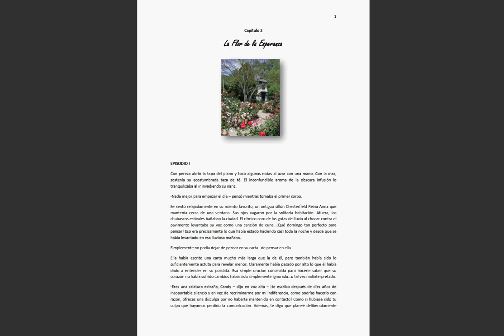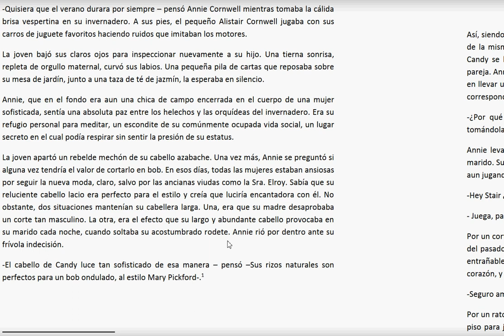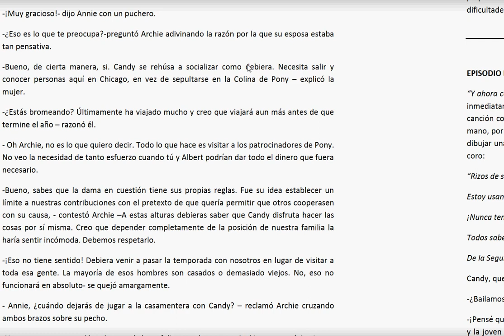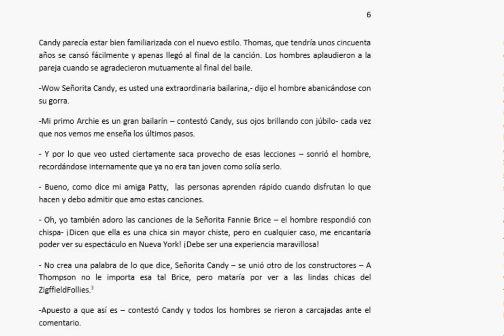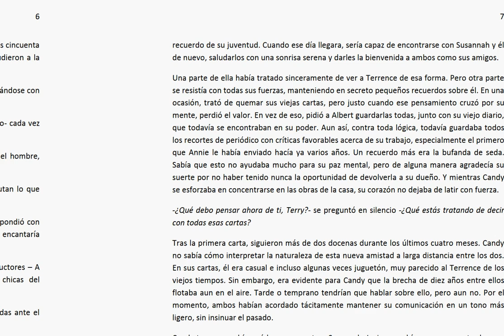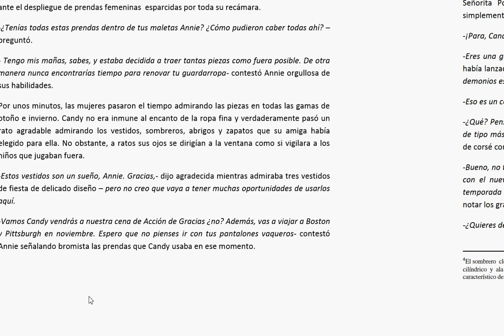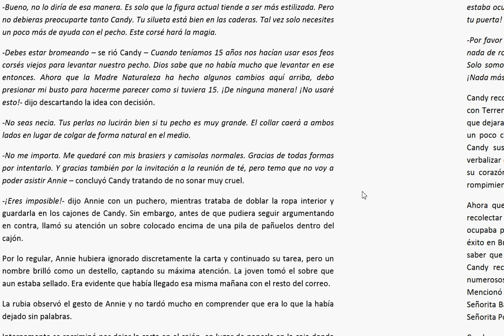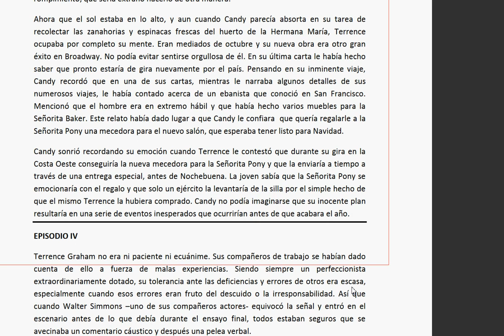Temporada de narcisos 2 episodio 1,2,3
Steimar

                                                    audio libro:
Un audiolibro es la grabación de los contenidos de un libro leídos en voz alta. Un libro hablado. Aprovechando las posibilidades que ofrecen las nuevas tecnologías en el campo de la información y la difusión de contenidos, ha aumentado su difusión.

    ASMR: El término ASMR (del inglés Autonomous Sensory Meridian Response, «Respuesta Sensorial Meridiana Autónoma») es un neologismo que hace referencia a una experiencia caracterizada por una sensación estática u hormigueo en la piel que normalmente comienza en el cuero cabelludo y recorre la parte posterior del cuello y la parte superior de la columna vertebral. Se ha comparado con la sinestesia auditiva táctil y puede solaparse con el escalofrío

                                                      ASMR

Title 17, US Code (Sections 107-118 of the copyright law, Act 1976):
                                                            videos.
                                    audio de candy ,historias trono de
crista.books.triunfo,exito,youtuber,tendencia,influencer,vistas,rating,cuestiones,legales,criterio,autonomia,EXITO,pensamiento,quererse.

libro - book,books.libreria,libros online.escuchar libro.aprender libro.narracion hombre.